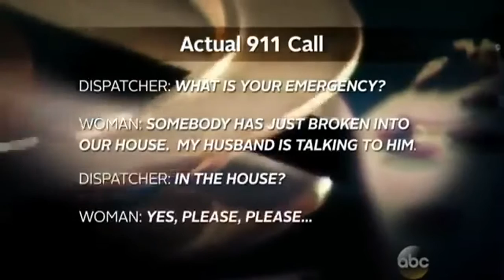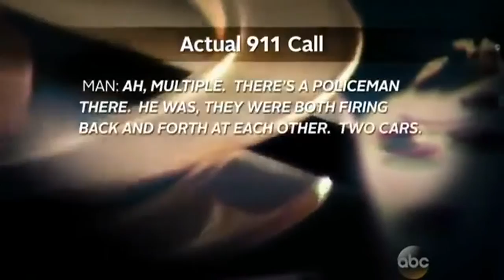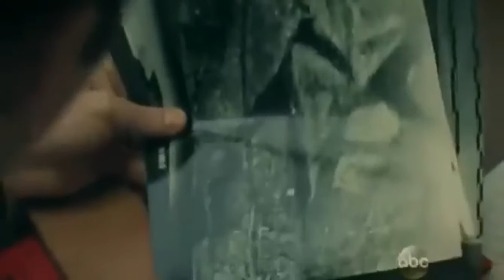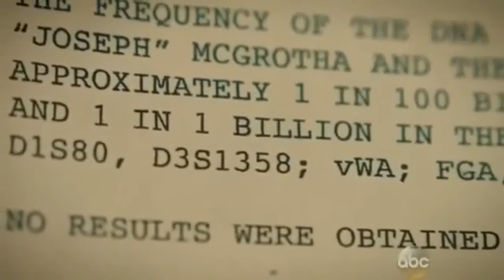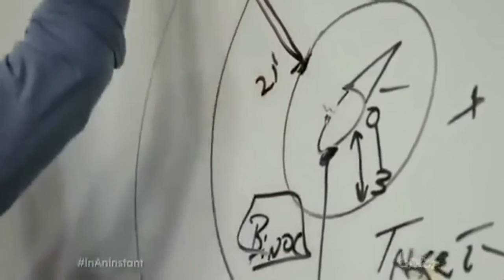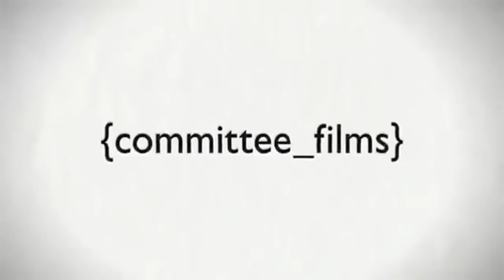In an Instant The Shootout